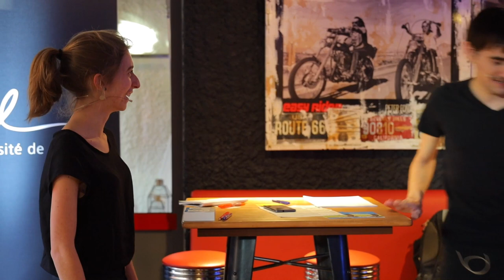Plongeon dans l’eau très froide de Jacques Dubochet - café scientifique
Le Prix Nobel de chimie 2017 Jacques Dubochet parle de ses découvertes en marge de plusieurs projections du film « Citoyen Nobel ». Mais aussi de science de façon plus générale. Le tout agrémenté d’improvisations théâtrales.

« Nous sommes un paquet de flotte », n’a cessé de répéter Jacques Dubochet à qui lui demandait d’expliquer sa découverte, la vitrification de l’eau, depuis que le professeur honoraire à l’UNIL a été couronné du prestigieux prix Nobel de chimie en 2017.

Lancée en boutade, l’affirmation suggère pourtant de nombreuses réalités scientifiques ô combien importantes. Le temps long de la recherche, la remise en question perpétuelle, la collaboration, les rapports avec ses pairs ou la société.

À la rencontre de Jacques Dubochet

Afin d’agrémenter d’une touche plus personnelle les avant-premières du film de Stéphane Goël « Citoyen Nobel », qui débutent fin février 2020, le public aura l’occasion de participer, gratuitement et sur inscription, aux animations prévues en amont des séances.

Durant une heure environ, Jacques Dubochet, questionné par Delphine Ducoulombier, médiatrice scientifique au Service Culture et Médiation scientifique de l’UNIL, aborde de nombreuses questions auxquelles sont confronté·e·s la plupart des chercheurs et des chercheuses. La notion du temps par exemple, le bien-fondé de la recherche, les rapports avec la société ou comment science et cité n’ont de cesse de se parler. À noter que les discussions seront entrecoupées par des performances d’improvisation théâtrale, réalisées par deux professionnel·le·s, sur la base des défis lancés par le public et en écho aux réflexions de Jacques Dubochet.

Sans compter évidemment qu’une rencontre sous forme de moment d’échange avec Jacques Dubochet aura également lieu après les projections.

Informations pratiques
Animations en marge des projections de « Citoyen Nobel »

· Vendredi 28 février, 16h30
Le Rive Lounge, Rue des Charpentiers 19, Morges

· Dimanche 1er mars, 9h30
Cinéma Rex, Bd de Pérolles 5a, Fribourg

· Lundi 2 mars, 16h45
Maison des Associations, Rue du Quai de la Thièle 3, Yverdon-les-Bains

· Mercredi 4 mars, 18h15
Cinéma Les Scala, Rue des Eaux-Vives 23, Genève

· Jeudi 5 mars, 16h
Cinéma Capitole, Rue des Cèdres 10, Sion

· Vendredi 6 mars, 17h
Rex Café, Rue de la Madeleine 22, Vevey

« Citoyen Nobel »
Un film de Stéphane Goël
Durée 1h29
Production Dreampixies, RTS
Distribution Agora Films